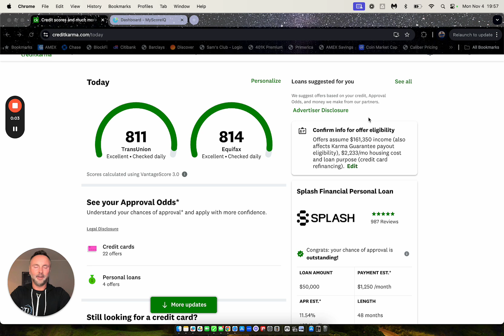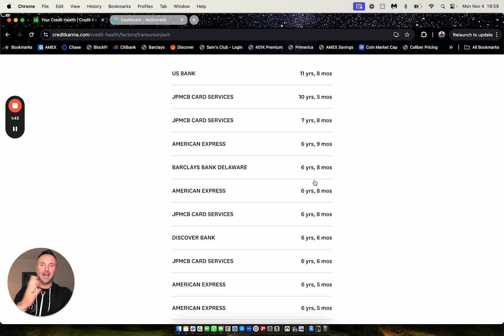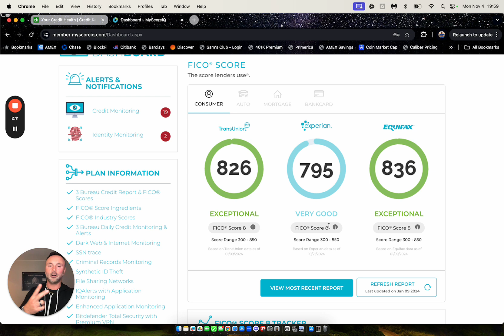Does Credit Karma Suck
Many people think that Credit Karma sucks when in reality, it doesn't suck, they simply do not know what to look at when using it.

The biggest difference between credit algorithms such as FICO 2, FICO 8 and Vantage Score is the data they are looking at from each Credit Factor.